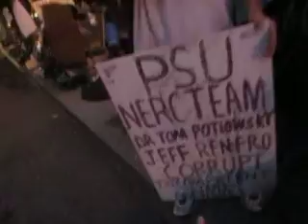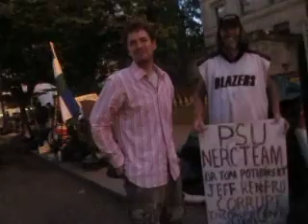what makes them corrupt incompetent liars? Lightning v. PSU